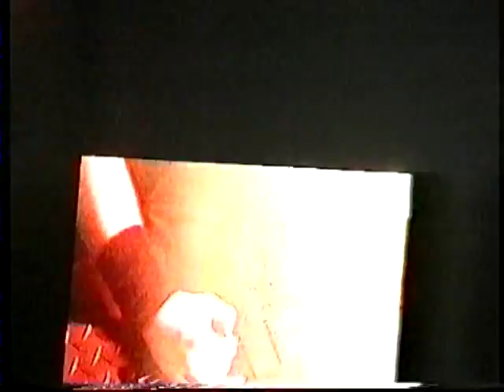Metallica - Werchter, Belgium [1999.07.03] Full Concert - 3rd Source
Band name: Metallica
Date: July 3, 1999
Venue: Festival grounds
Location: Werchter, Belgium
Tour name: The Garage Remains the Same

Track listing:
0:00:04 Breadfan
0:03:55 Master Of Puppets
0:12:51 Wherever I May Roam
0:19:12 The Thing That Should Not Be
0:26:32 Fuel
0:31:17 The Memory Remains
0:36:05 Bleeding Me
0:45:33 Bass Solo
0:51:35 Seek & Destroy
0:59:07 For Whom The Bell Tolls
1:04:09 King Nothing
1:11:24 Whiskey In The Jar
1:17:54 One
1:24:59 Fight Fire With Fire
1:32:35 Nothing Else Matters
1:38:27 Sad But True
1:46:05 Creeping Death
1:55:23 Die, Die My Darling
1:57:48 Enter Sandman

Notes and comments:
3rd source, decent quality, but sometimes shaky. Mix of stage and screen shot. Video is very grainy as well.